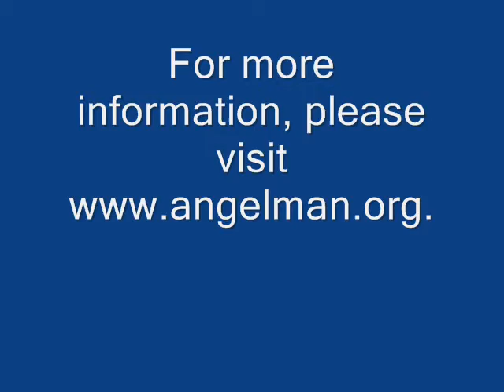Acceptance and Awareness Give J.J. Grover Hope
J.J. Grover, father of J.R. with Angelman Syndrome, mentions acceptance and awareness as the sources of his hope for improving the lives of those with Angelman Syndrome and their families.